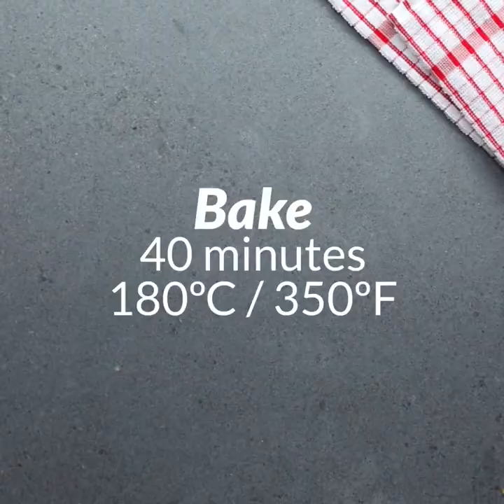6 Stellar Chunky Chicken Recipes You Can Make At Home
Chicken is such a versatile and delicious meat that goes well with everything, so today we're showing you 6 stellar chunky chicken recipes you need to try at home!

Timestamps
0:00 - Giant Chicken Parm
3:12 - Crispy Buffalo Chicken Pasta Pops
4:43 - Cheesy Chicken And Bacon Braid
5:58 - Jalapeno Popper Hasselback Chicken
6:52 - Fried Chicken Parmesan Pockets
9:30 - Creamy Tuscan Chicken Lasagna